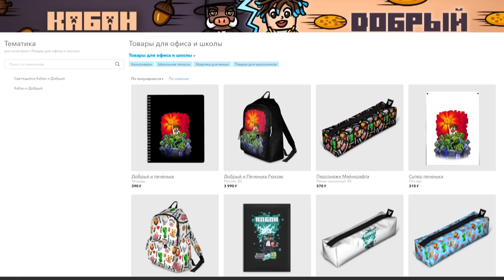😱 Майнкрафт, но Я Стал ПОМОЩНИКОМ МАРИО!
В этом видео: Кабан стал помощником Марио в майнкрафт!